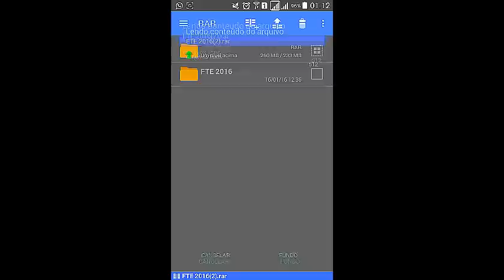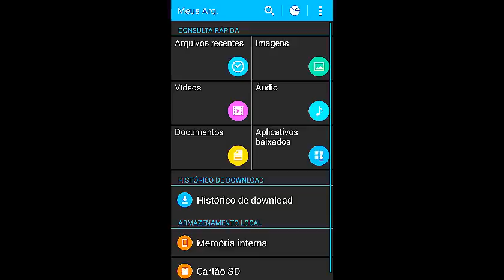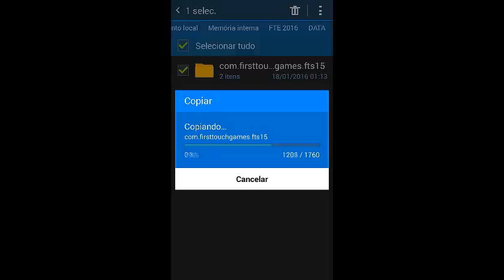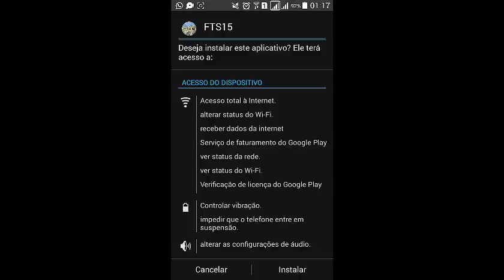COMO INSTALAR FTS 16 PATCH BRASILEIRÃO 2016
[META 100 LIKES :3 ]

 Download Do Jogo: FTS 16 PATCH BRASILEIRÃO 2016

Sobre o Patch:
*Copa São Paulo De Futebol JR
*Brasileirao 2016
*Elencos Atualizados
*Uniformes Atualizados
*Skins Novas
*Novo Gramado
*Chuteiras e ETC..